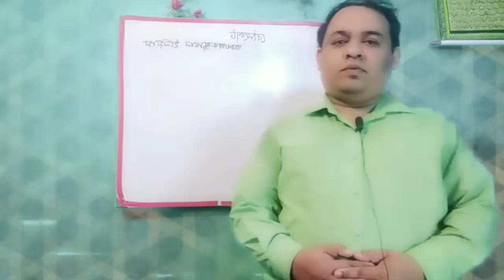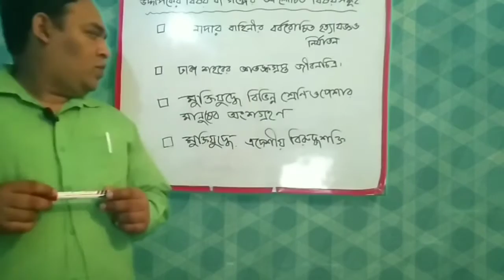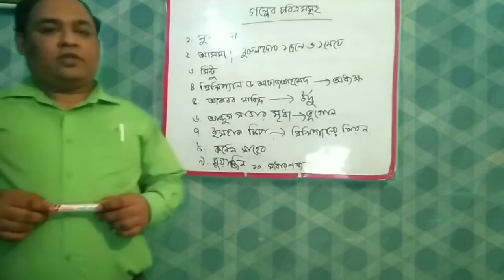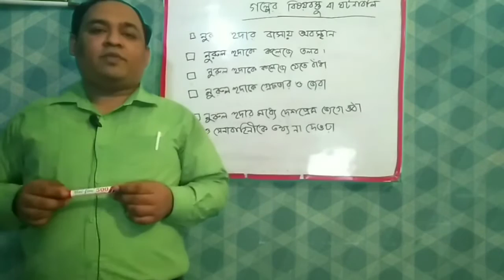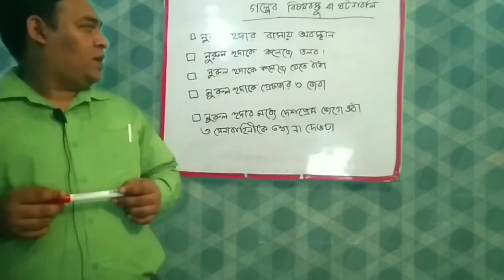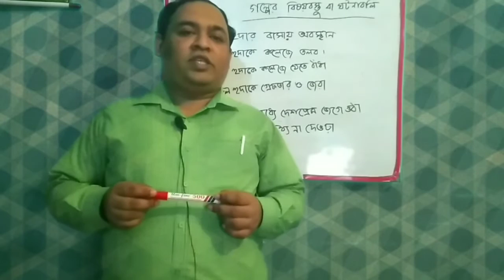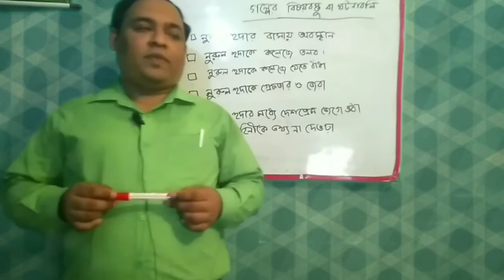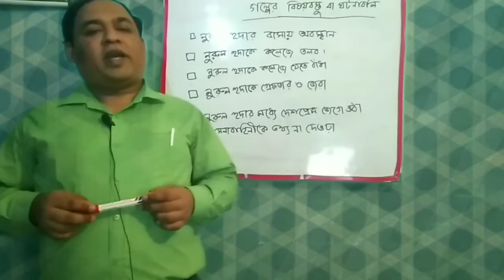রেইনকোট।। ১ম পর্ব।।এইচ.এস.সি বাংলা।।Raincoat।।hsc bangla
রেইনকোট।।HSC Bangla।।১ম পর্ব
উচচ মাধ্যমিক বাংলা ১ম পত্রের মুক্তিযুদ্ধভিত্তিক গল্প রেইনকোট।

রেইনকোট ২য় পর্বের লিঙ্ক-

কন্টেন্ট তৈরি ও সম্পাদনা-

ছালেহ নূর লিখন
বিশ্ববিদ্যালয় কলেজের শিক্ষক ও লেখক।